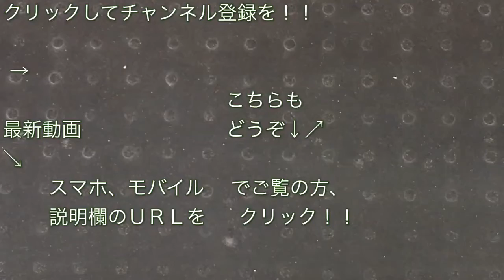185系（A6編成） “特急 踊り子161号 伊豆急下田行き”電車 新宿駅を発車する 2019/11/02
２０１９年１１月２日、ＪＲ東日本・新宿駅にて撮影した、１８５系（Ａ６編成）の“特急 踊り子１６１号 伊豆急下田行き”電車の発車シーンです。

こちらの列車は、２０１９年１０月１日（火）〜２０１９年１１月３０日（土）の９０日間で運転される“ＪＲ東日本・秋の増発列車（２０１９）”の１つです。

185系（OM08編成 + C1編成） “特急 踊り子109号 伊豆急下田・修善寺行き”電車 川崎駅を発車する 2019/01/06

251系（RE-4編成） “スーパービュー踊り子1号 伊豆急下田行き”電車 新宿駅を発車する 2018/07/29